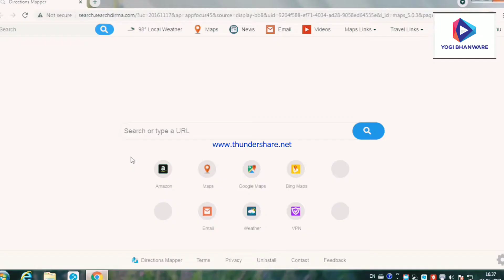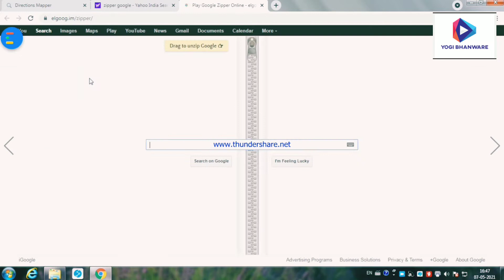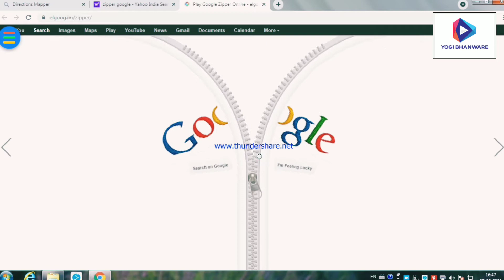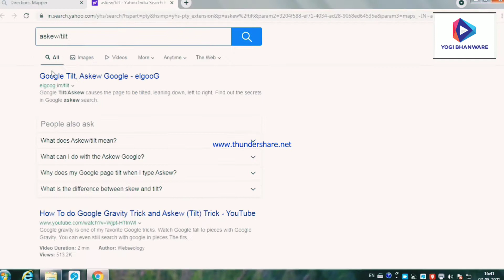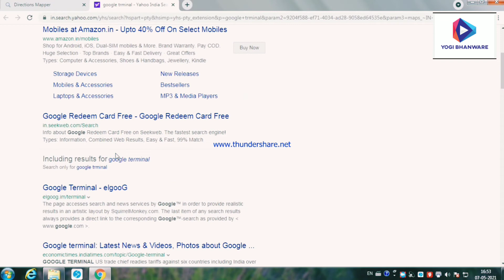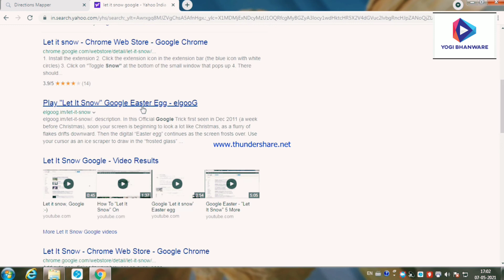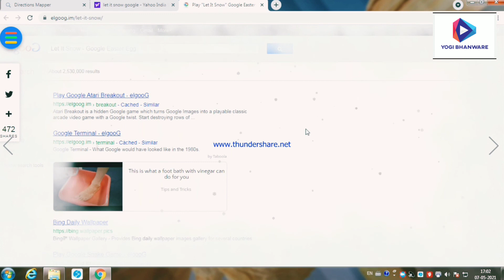क्या google के ये trickes आप जानते हो?? Joker Google Trickes..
Friends is video me hmne aapko Google ke hidden trick ke bare me bataya he Isliy video ko pura last tak dekho or ha channel ko subscribe jarur kar dena kyuki ham leke aate he aapke liy ese hi majedar trick wali video😊👍

Friends hamaare is channel me ham aapko har new app , mobile setting, trickes, apps ke new Features or technology ke baare me bataate hai,

jarur kar le.